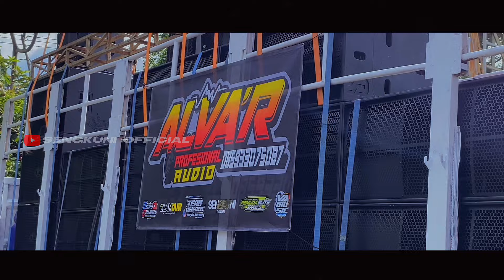TRAP DJ RIDE BLEYERAN NYEDOT SENGKUNI OFFICIAL || DJ HELLOS PRODUCTION